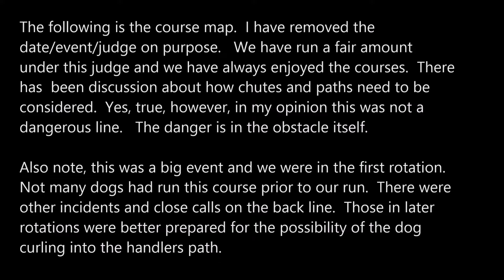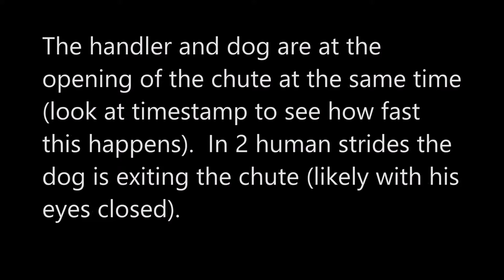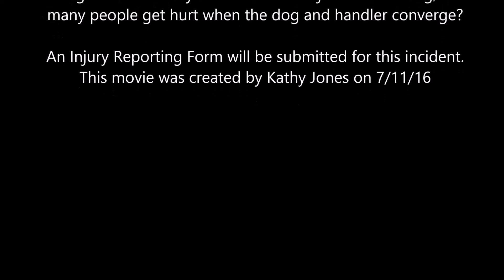ChuteNeedsToGo Carsten chute AHT